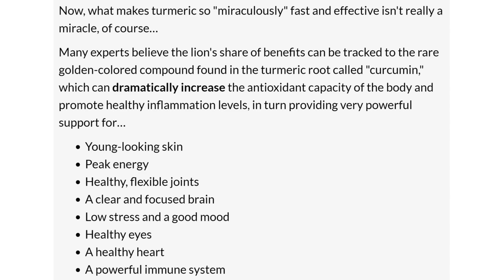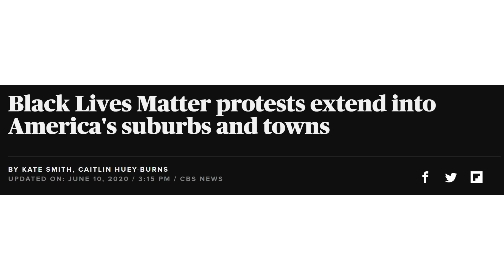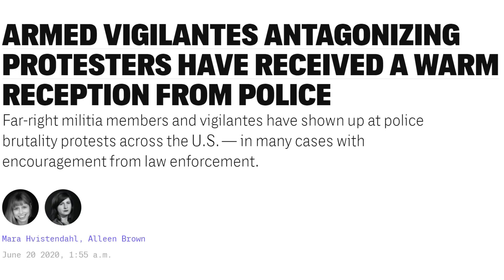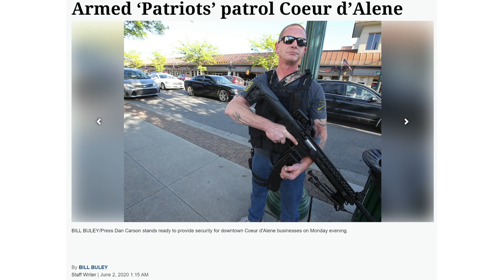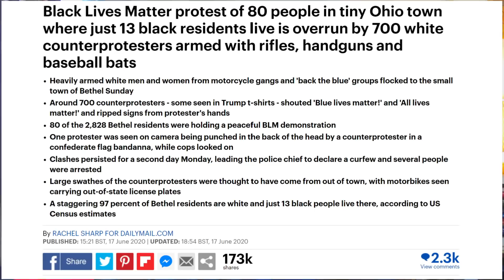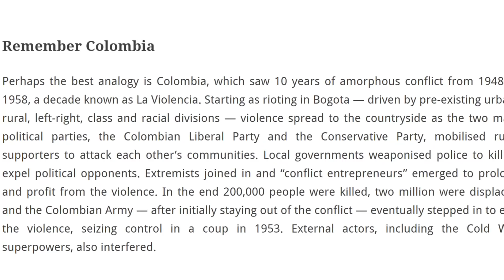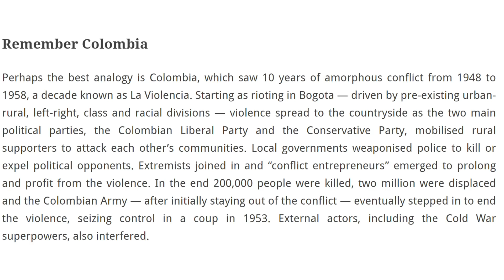Armed Militias RISE UP as BLM and ANTIFA Radicals Begin HARASSING SUBURBS!!!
Take Control of your Immune System Today!
Armed Rightwing Militias are RISING UP as Black Lives Matter and ANTIFA Radicals Begin HARASSING SUBURBS! In this video, we’re going to look at the ominous escalation of race riots beginning to spill out into our nation’s suburbs, and how over 500 rightwing militias are rising up to defend neighborhoods from the threat of social violence, and they're getting the full support of law enforcement officers; you are NOT going to want to miss this!
❤ WELCOME, EVERYONE!!! ❤
►ANNOUNCING the LAUNCH of our NEW PODCAST PROGRAM!